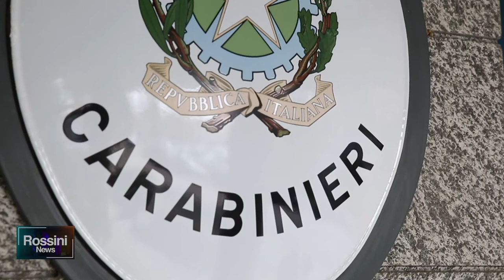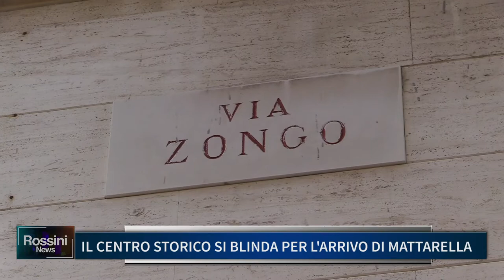ROSSINI NEWS 19 AGOSTO 2021